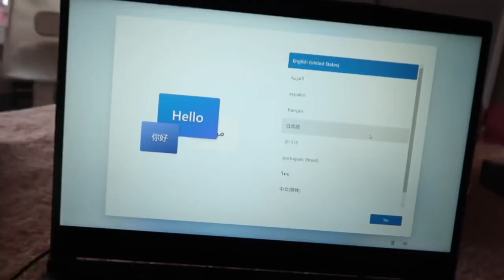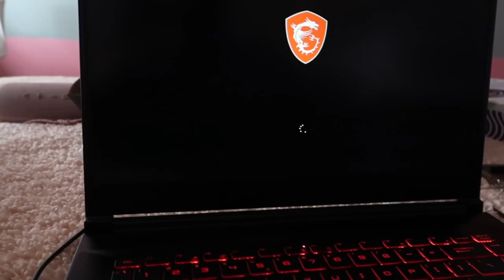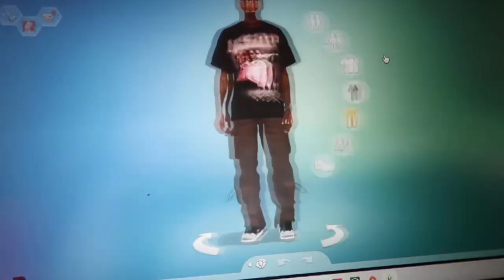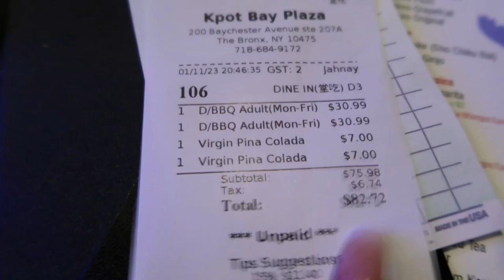vlog: korean bbq + gaming laptop unboxing + lets play the sims 4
hey everyoneee how’s it going? i know its been a minute since i posted i just was scrapping so many videos lmao. but i hope you enjoyed this as much as i enjoyed making it!